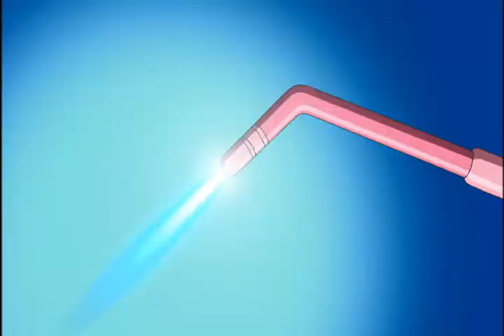Tamagotchi! Episode 2 clips2 (Japanese, with subtitles)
Title: 『どこどこ？ラブリっちのおうち』
Attention! The This Video that not by bandai video his page wikis has change.